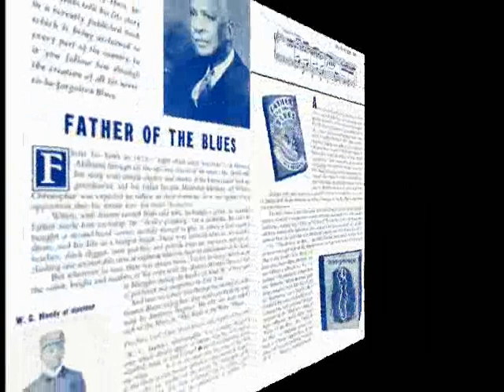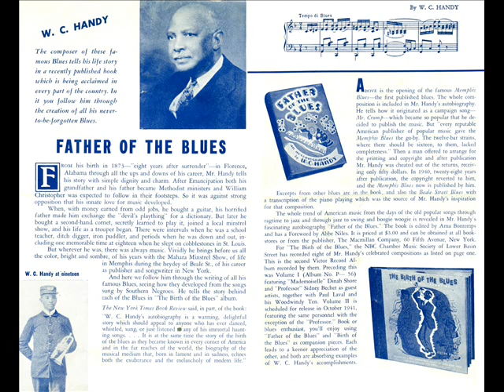1941 Birth Of The Blues-Lena Horne & Henry Levine: 03 Beale Street Blues (Lena Horne, vocal)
From the Rick Colom Collection: An album of W.C. Handy music conducted by Henry Levine, with vocals by Lena on tracks 1,3,5 & 7

This recording was issued as one of eight in Victor’s second of four early-1940s album sets that featured cast members of NBC’s weekly program “The Chamber Music Society of Lower Basin Street.”  The tongue-in-cheek presentations of jazz, blues and Dixieland were performed by studio musicians led by Henry Levine and Paul Laval with vocals during the early seasons by Dinah Shore, Lena Horne and Linda Keene.  Wikipedia’s entry “The Chamber Music Society of Lower Basin Street” has additional details about the program.

All eight of these individual album tracks are also available for continuous sequential listening in a single 23-minute video posted under the title “1941 full album: Birth Of The Blues-Lena Horne & Henry Levine”

Beale Street Blues (Handy) by The Dixileland Jazz Group of “NBC’s Chamber Music Society of Lower Basin Street” with Lena Horne, conducted by Henry Levine.  78rpm Victor 27543, originally issued in Victor album P-82, recorded in NYC June 25, 1941

Other Victor albums featuring music from the CMSOLBS included:

P-56   NBC’s Chamber Music Society of Lower Basin Street
P-86   NBC’s Chamber Music Society of Lower Basin Street II
P-119 Strictly From Dixie